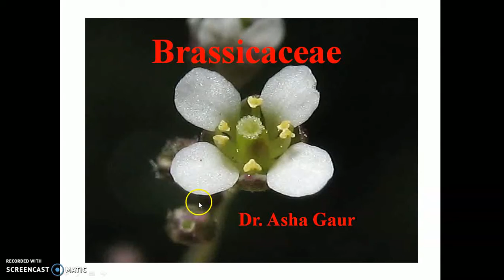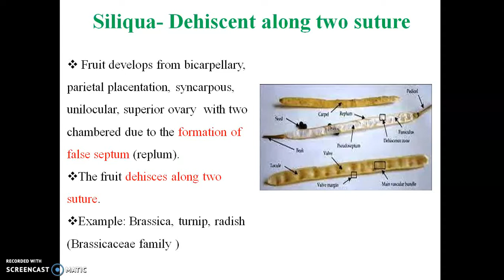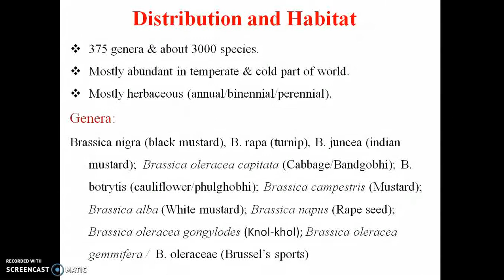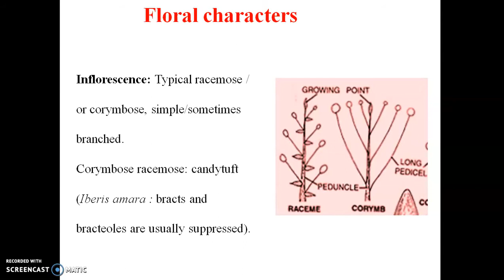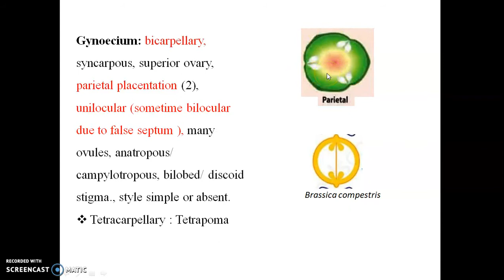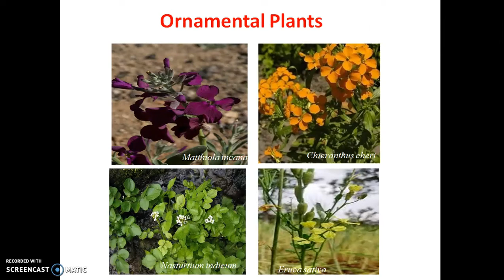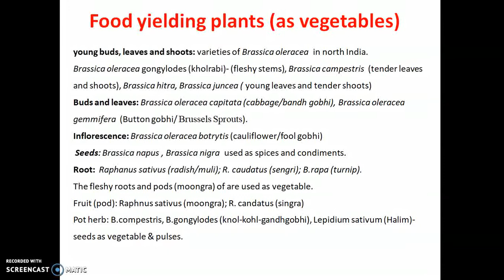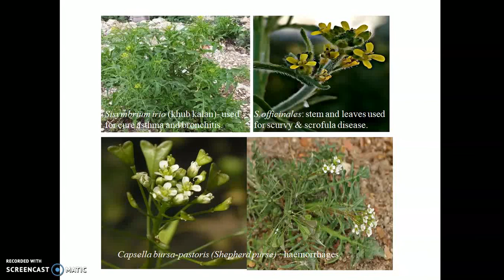BRASSICACEAE FAMILY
UG, PG, NEET, 12th, PMT, BIOLOGY